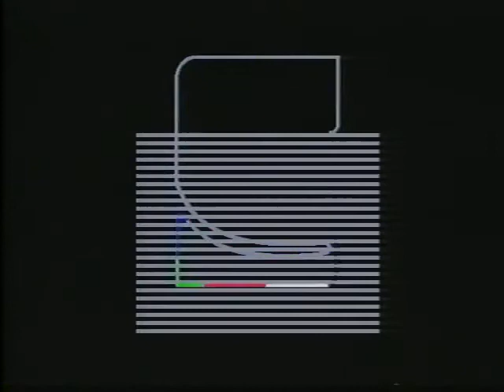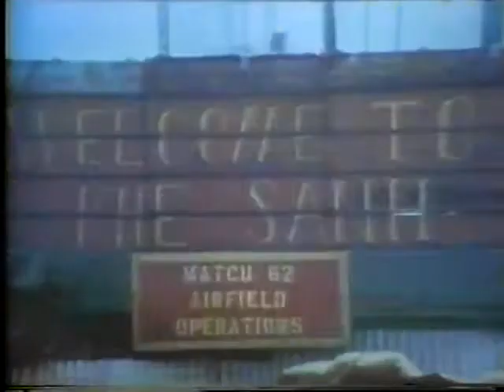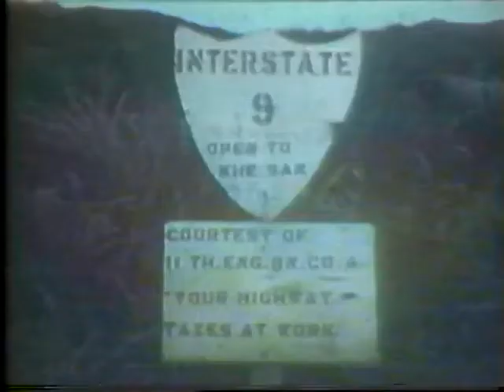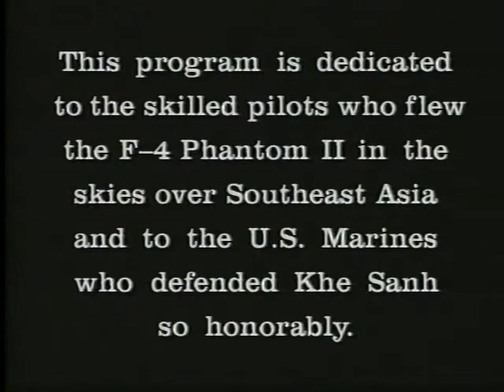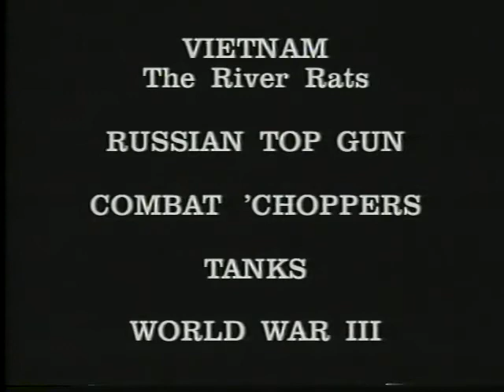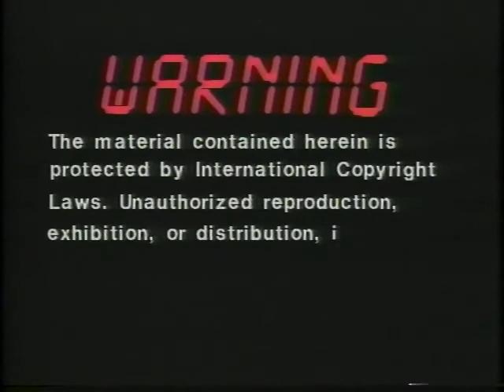Vietnam - Phantoms of the Sky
Military Films Inc., 1989